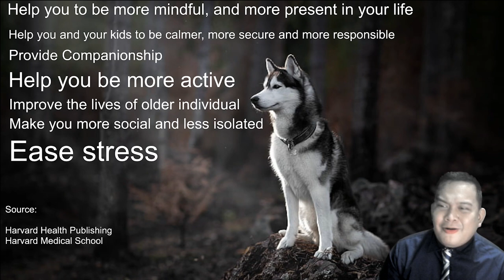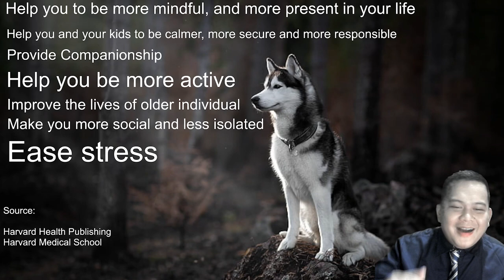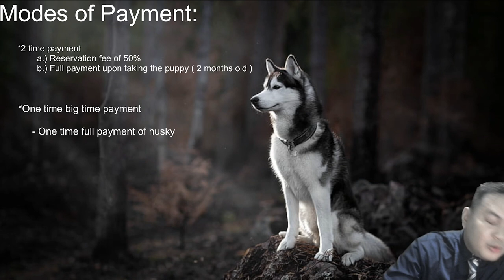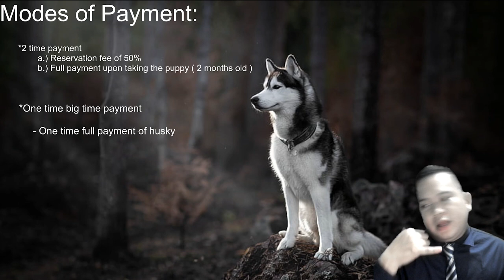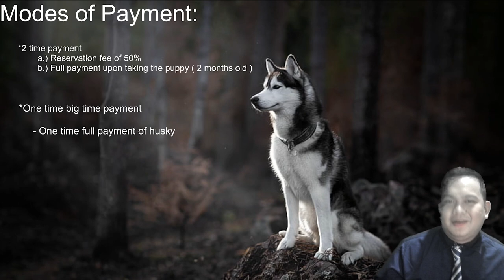Dogvlog2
PETVLOG EP1 PART 2

Modes of payment and Benefits of having a Syberian Husky as a pet

Paheart and share nadin po!